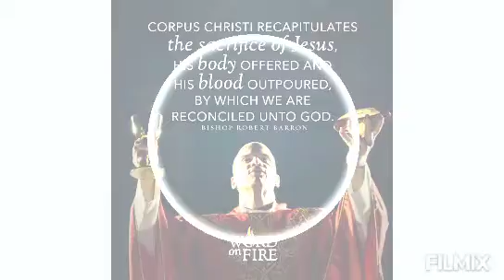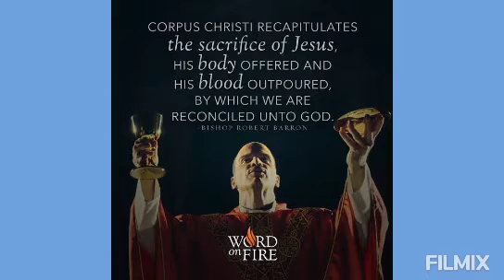"Corpus Christi Sunday - 2021" - Ngi ieid ia Me, ngi Mane ia Me Trai... (LB.203)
SJ GDGrace